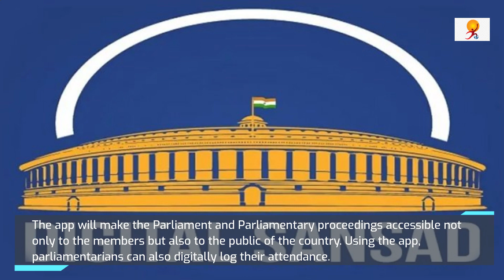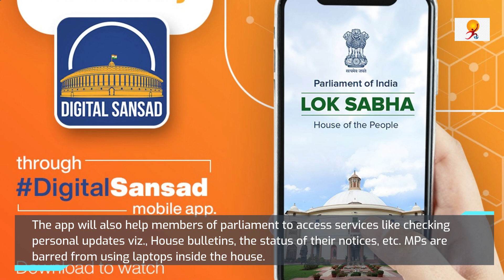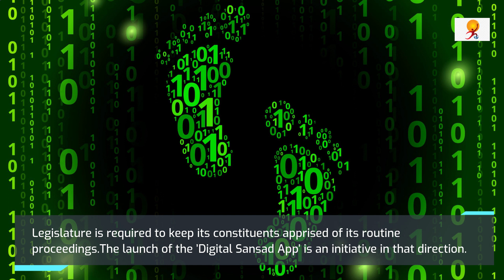Digital Sansad App Launched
Recently Lok Sabha Speaker Om Birla has launched the official mobile application of the Parliament named ‘Digital Sansad App’ to allow citizens to access live proceedings of the House, including the Union Budget 2022 live. The app will make the Parliament and Parliamentary proceedings accessible not only to the members but also to the public of the country.